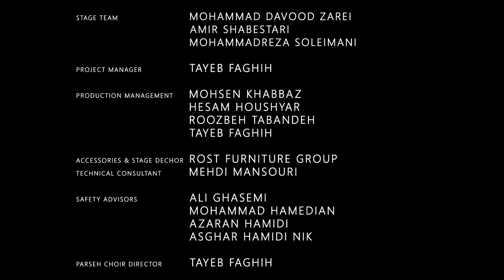Of the world, dust remains . Backstage preparations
Interdisciplinary stage work by Roozbeh Tabandeh
Inspired by short poems by Sirous Nozari

January 2019 . Shiraz . Iran
Artistic director: Roozbeh Tabandeh

Poetry performance: Sirous Nozari
Painting performance: Hossein Bahman Pour
Piano: Hadi Owji
Wind instruments: Abbas Jafari
Parseh Choir . Tayeb Faghih
Khate Sevom percussion ensemble . Amin Dashti

Stage and lighting design: Haleh Vedadi . Roozbeh Tabandeh
Choreography consultant: Davood Zare
Stage assistant: Behrooz Nematollahi
Video supervisor: Hamid Yazdan Panah
Sound recording: Mojtaba Mohanna
Lighting technician: Hamed Gharib

Honar Shahre Aftab arts and cultural association
Rost furniture company
Navazandegane Sarzamine Aftab arts and cultural association
Barbad piano gallery
Clavinet group